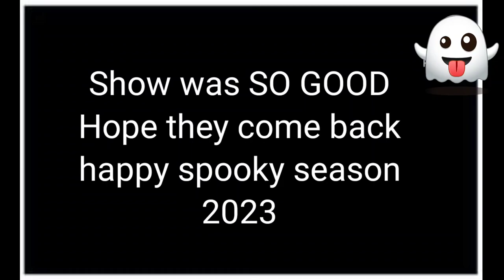Paranormal Cirque II | Pre-show Brides and Final bow | Clips & Pics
Went and saw the Paranormal Cirque II show. it was so good I went two times. I give it 10/10 highly recommend.

they said we couldn't record during the show.. but we got final bow. There are people that did record some but I wasn't sure and didn't want to chance it.